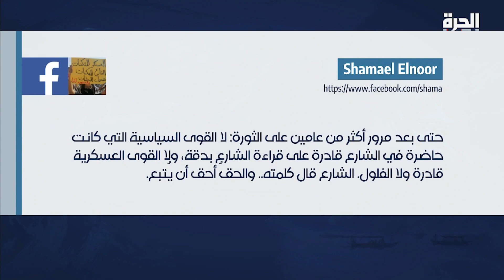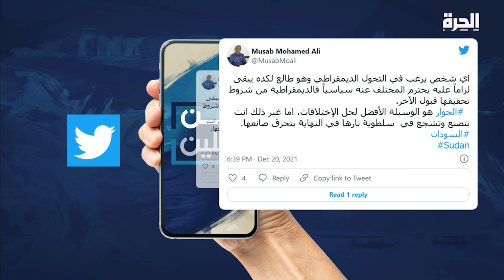بين نيلين - أين تتجه الأزمة السياسية في السودان؟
تركز الحلقة على الأزمة السياسية في السودان مع تأخر الإعلان عن حكومة تكنوقراطية جديدة.